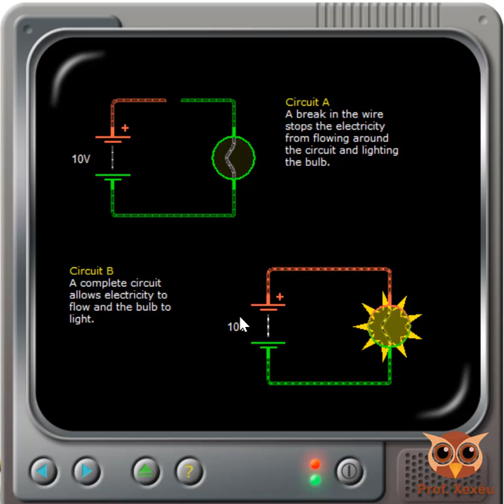Circuito Eletrico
Demonstração dos recursos encontrados neste simulador simples de eletrônica. Criado para usuários iniciantes da área elétrica e eletrônica.

Site do Fabricante do Simulador

Site do Curso deste Simulador dentro do Site do Professor

Aqui temos alguns componentes básicos para um circuito elétrico.

Mais explicações no site do professor.